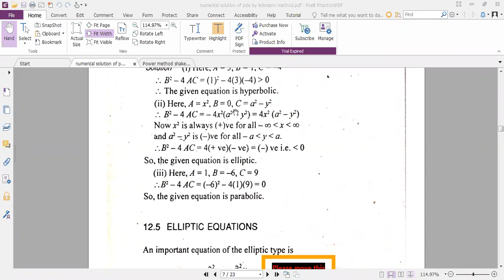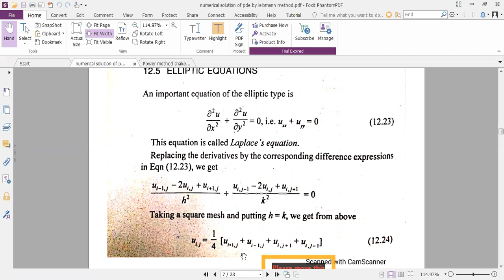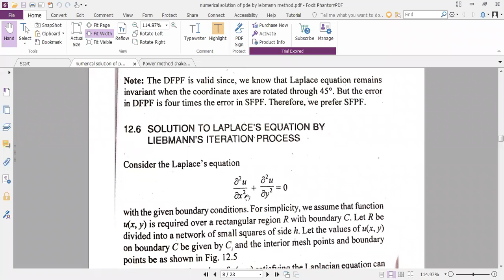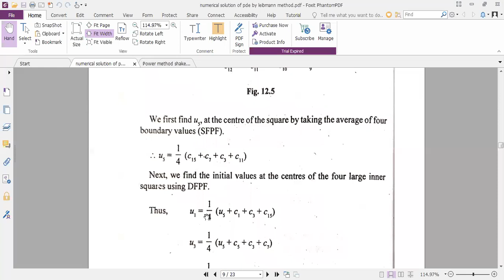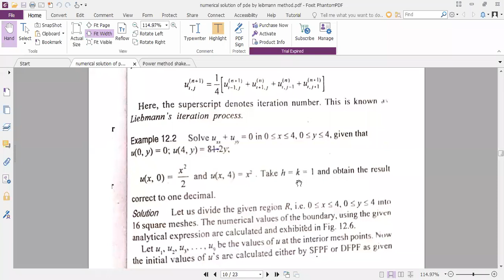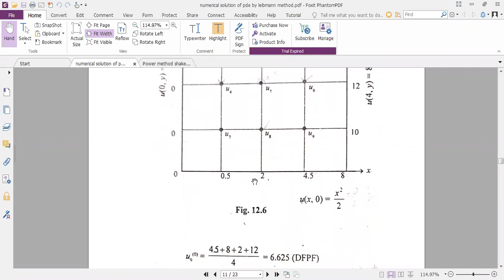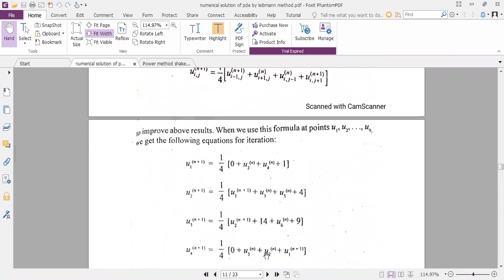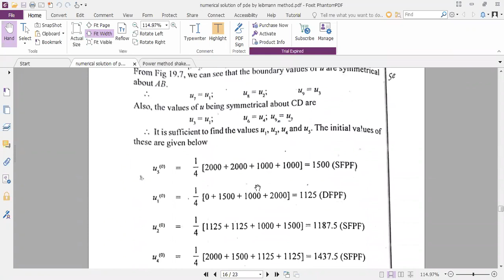solution of Laplaces equations br Liebmann's